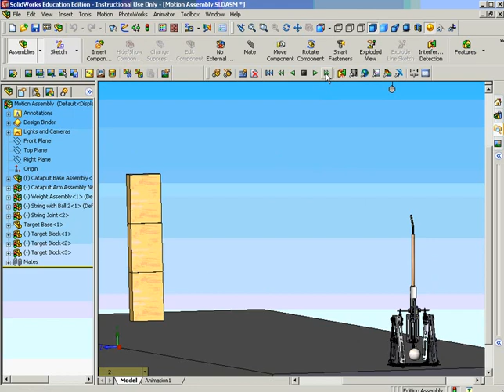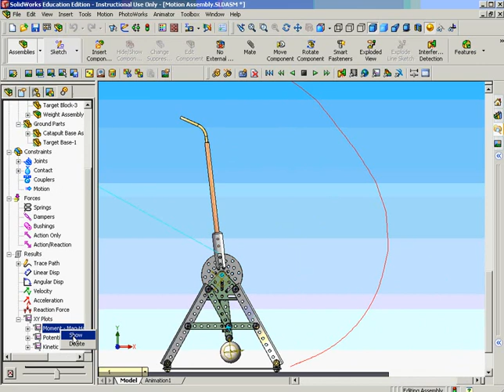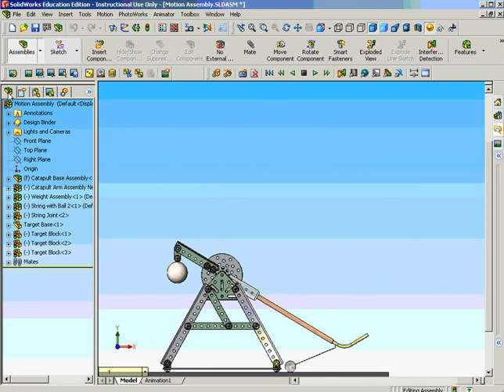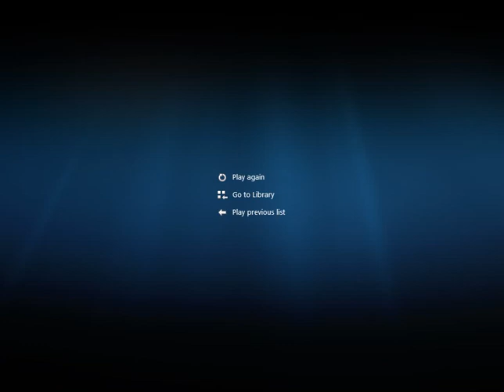A SolidWorks Simulation analysis of the GEARS-IDS Trebuchet by Intercad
Students can use SolidWorks by Intercad to model their concepts and then use GEARS-IDS to test and build their designs next to their workstation.

The GEARS Invention and Design System (GEARS-IDS) by Intercad gives teachers all the necessary tools to help students create world class engineering and robotics challenges in the comfort and convenience of their own classrooms in one complete package. The parts are considered industrial strength and are meant to last a long time. This kit can be used to make stationary and mobile machines quickly and easily.

The GEARS-IDS Kits are made with American manufactured metal, motors, pneumatics and electronic components that are tough enough to go anywhere, including outdoors. From Trebuchets to Autonomous Robots, The GEARS-IDS Invention and Design System lets you or your students participate in the science and history of technological achievement! The instruction manual comes with instructions for creating a variety of designs.

INTERCAD Australia & New Zealand's SolidWorks Preffered Edcational Reseller helps its Students Illustrate physical science and pre-engineering principles with GEARS-IDS from Depco